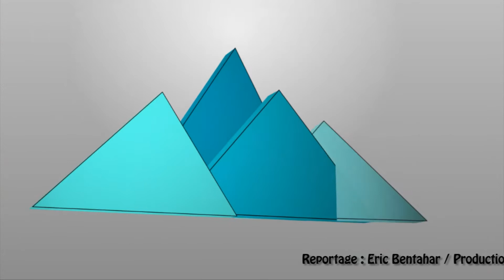[TARBES] Equestria se prépare au Haras (22 juillet 2014)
A une semaine du lancement des 20 ans du Festival Equestria à Tarbes, premier rendez-vous sous le nouveau grand chapiteau de la Nuit des Créations avec le maire de Tarbes, Gérard Trémège. Par HPyTv, la télé de pyreneesinfo.fr